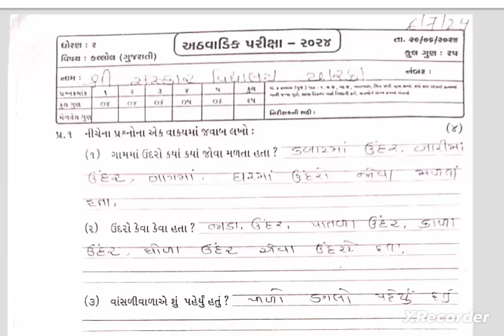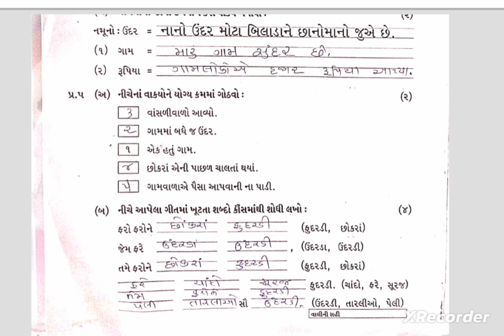Std 2 Gujarati Peper Solution 06.07.24